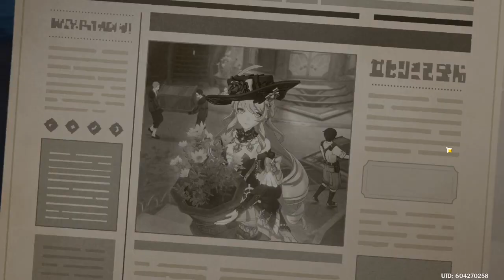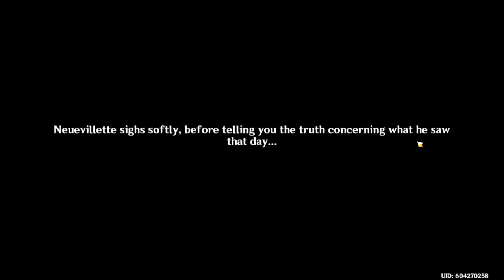Arcon Quest | The Fight | Part 6 | Genshin Impact